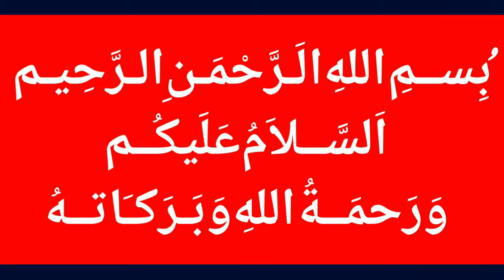Fawad Ch Talking About New Indian Government After Election 2019 / latest news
MalangiOfficial Fawad Ch Talking About New Indian Government After Election 2019 / Latest News